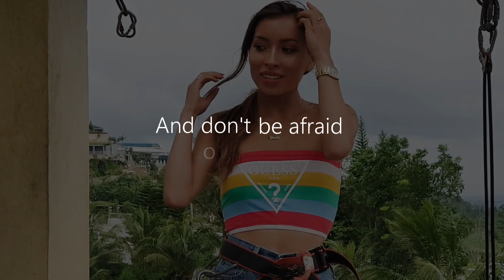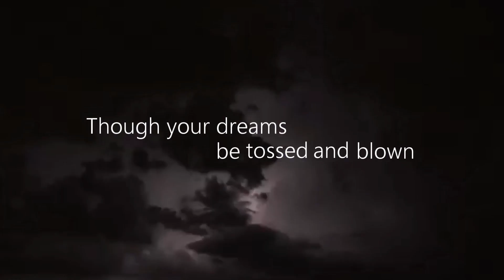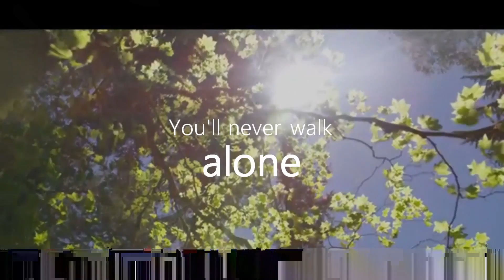You'll never walk alone - Susan Boyle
It's my PLEASURE to see you guys. Thank you for visiting. BLESSINGS! Should you wish to watch for more on my CHANNEL, here are my PLAYLISTS as follows: ENJOY!